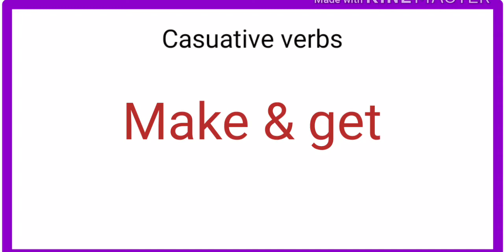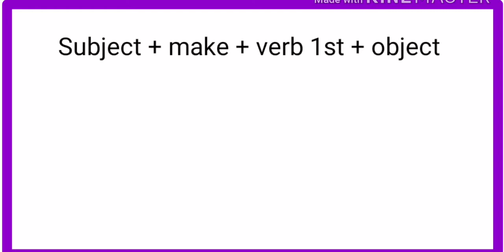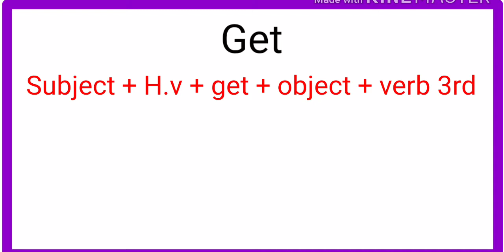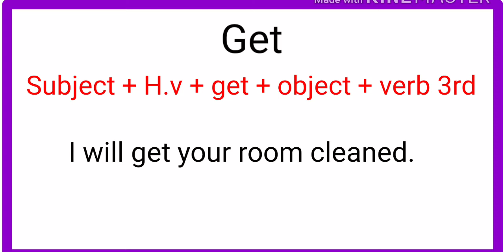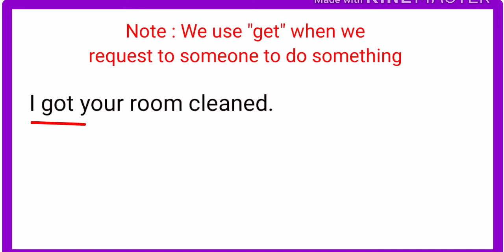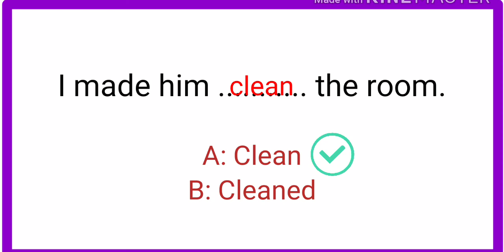Make and get causative verbs in English | English grammar | Sunshine English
Learn difference between make and get in English. These are called causative verbs. make and get causative verbs

English conversation

This is a great channel for everyone who wants to learn English. I upload different kinds of conversations on this channel you will listen and speak at the same time. You will also improve you listening skills and  speaking skills ۔You won't feel bored when you will learn English on this channel these short English conversations will help you to talk in English at any situation .You will also learn vocabulary with pictures and grammar ,tenses ,sentences structure and more . This channel is about learning English and good for those students who want to learn daily conversations and idioms, vocabulary ,grammar ,TOFEL, IELTS and much more.Keep learning and have fun 📚😜

By: English Class